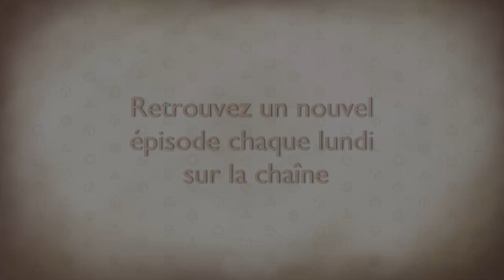Les Dés sont Jetés - Episode 15 Saison 1 - Un nouveau départ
Les aventuriers partent d'Ignasys en toute discrétion en direction de la ville portuaire de Terascon. Un tout nouveau départ avec l'espoir de se faire oublier un temps et d'échapper à leurs assaillants. Mais est-ce que cela sera suffisant ?

0:00 • Intro et générique
1:44 • Episode 15 : Un nouveau départ

Avec la participation de :
MJ - Goldy
Eldebaff - Himaj